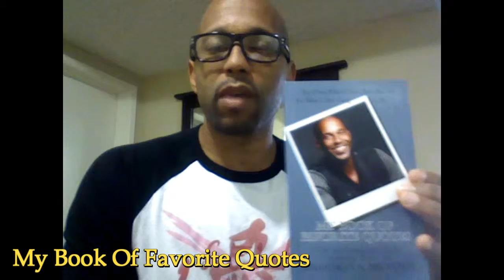Quote #4 from "My Book Of Favorite Quotes" by Brooklyn Mclinn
Quote #4 From "My Book Of Favorite Quotes.. A 30 Day Transformation to Becoming a Better You"

"No Matter How Talented You Are, Your Talent Will Fail You, If You Are Not Skilled, If You Don't Study, If You Don't Dedicate Yourself To Being Better Every Single Day." By Will Smith